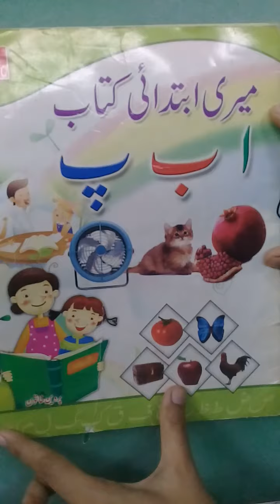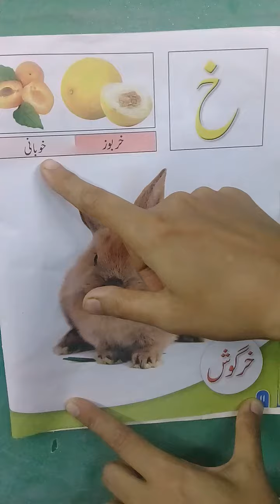23/07/20 Class Nursery Urdu Book Family of ( JEEM )